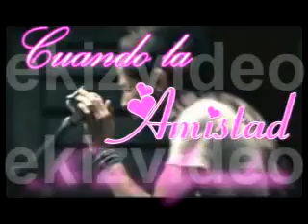Dia Del Amor & La Amistad [Ekiz Video Edit].mpg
DVJ WILBERTH EK